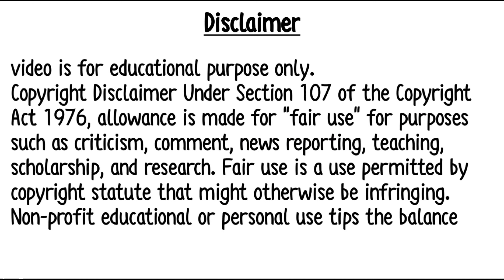क्या हुआ जब लड़के की पोल गुरुजी ने खोल दी। divya darbar. Bageshwar Dham Sarkar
🚫 Not
ये विडियो किसी के दिल को ठेस पहुंचाने के लिए या किसी को पर्सन करने के लिए नहीं है ।  नही किसी को गुमराह करने के लिए है । जय राम 🙏आप सबके दिल में राम नाम की भक्ति जागने के लिए है जय सनातन धर्म जय श्री राम
बागेश्वर धाम सरकार। बागेश्वर बाबा। बागेश्वर गुरु जी। बागेश्वर धाम सरकार की कथा। बागेश्वर सरकार की वीडियो। बागेश्वर बाबा की वीडियो। हनुमान कथा। कथा।
बागेश्वर धाम सरकार राम कथा। बागेश्वर धाम सरकार स्टेटस। लाइव कथा। न्यूज़ बागेश्वर बाबा की। आज तक।

सनातन धर्म फैन स्टेटस । सनातन धर्म फैन वीडियो।
सनातन धर्म फैन बागेश्वर धाम सरकार। सनातन धर्म फैन

Bageshwar dham sarakaar. Bageshwar baba. Bageshwar guru jee. baageshvar dhaam sarakaar kee katha. Bageshwar sarakaar ka video. Bageshwar baba kee video. hanumaan katha. katha. Bageshwar dham sarakaar ram katha. baageshvar dhaam sarakaar stetas. laiv kahaanee. News bageshwar kee. aaj tak.

Sanatan Dharm fan status . sanatan dharm fan video . short
sanatan dharm fan bageshwar dham sarkar . Bageshwar Dham Sarkar shorts dawnload video Sanatan Dharm fan status

Bageshwar Dham Sarkar Divya darbar short
Bageshwar Dham Sarkar ka divya darbar
Bageshwar Dham Sarkar Divya darbar
Bageshwar baba ka Divya darbar
Bageshwar dham sarkar divya darbar live
Divya darbar bageshwar baba ka
sanatan dharm fan
Bageshwar Dham Sarkar ne khola raj
Bageshwar baba ne bataya ladke ka raj
bageshwar baba ne khola di pol
Aisa kon raj khol diye guru ji
Bageshwar baba ki katha
Bageshwar Dham Sarkar ki katha
mauka mile kabhi kabhi
madhu bati